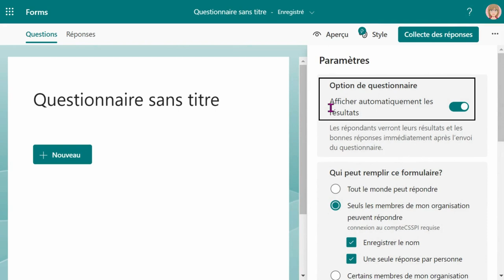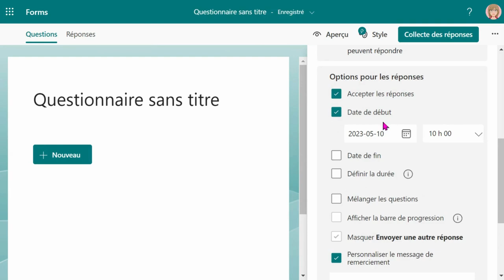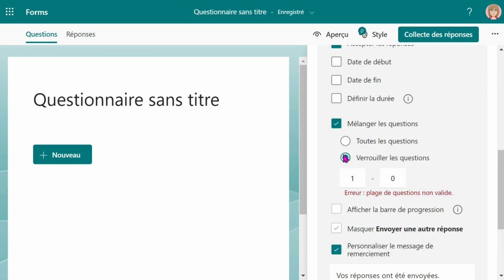Ajuster les paramètres d'un questionnaire ou d'un formulaire dans Microsoft Forms